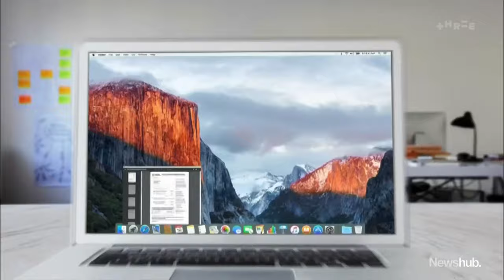Race Relations Cmmr Meng Foon forced to defend donations to MP Kiri Allan | Newshub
The Race Relations Commissioner Meng Foon has been forced to defend his donations to political parties after it was revealed that he donated to Labour MP Kiri Allan and gave her a rent subsidy in Gisborne. Foon says it's something his family's done for years. National Correspondent Amanda Gillies reports.